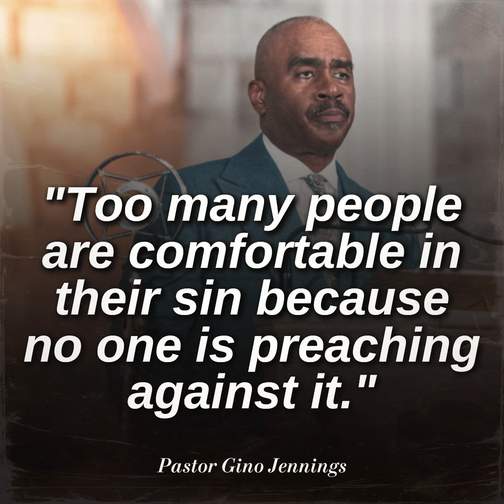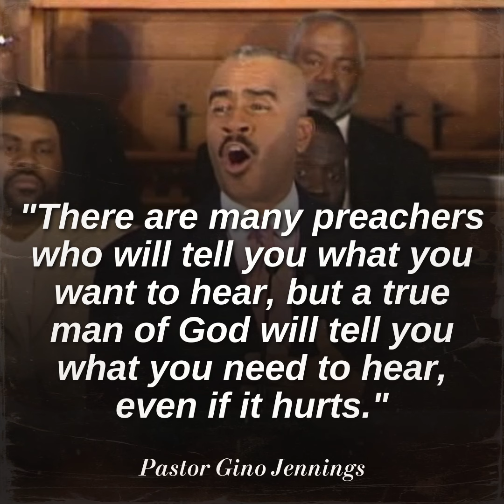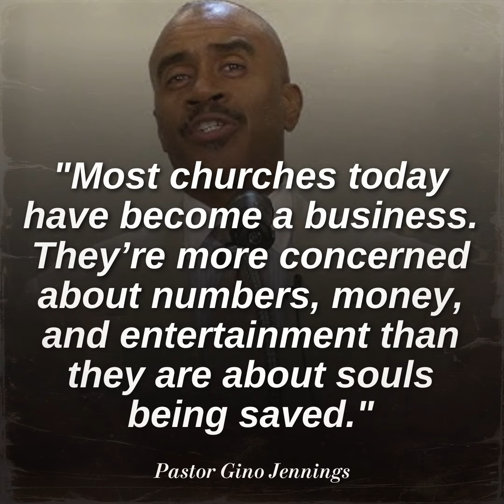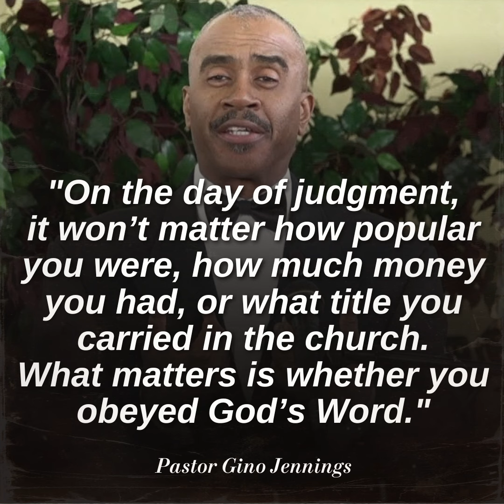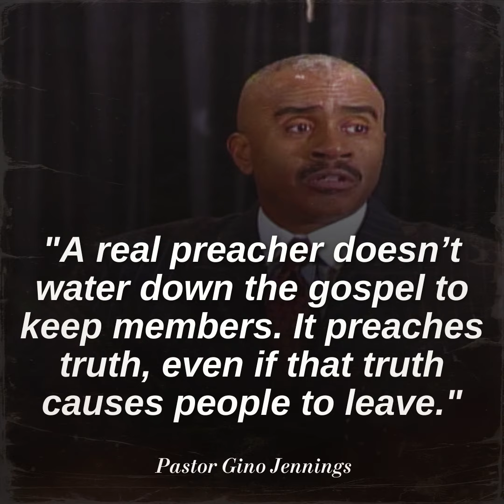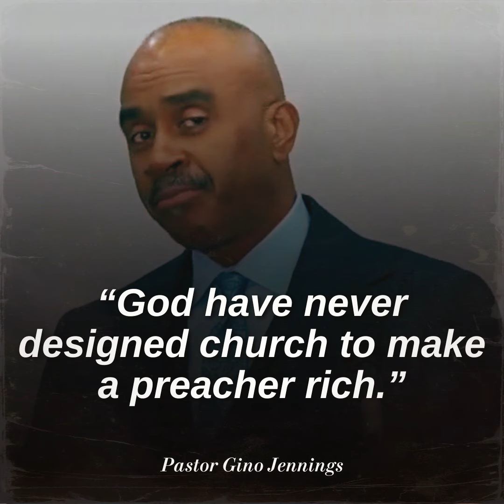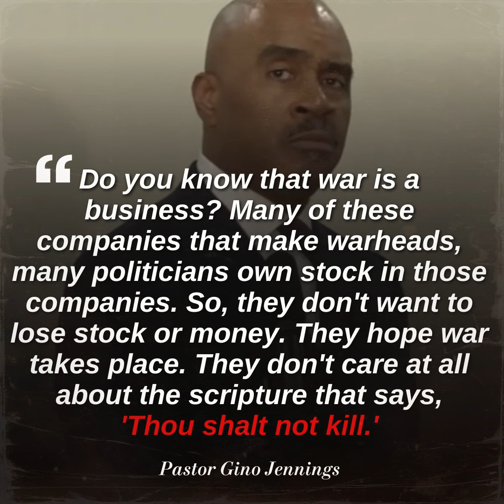Pastor Gino Jennings Quotes